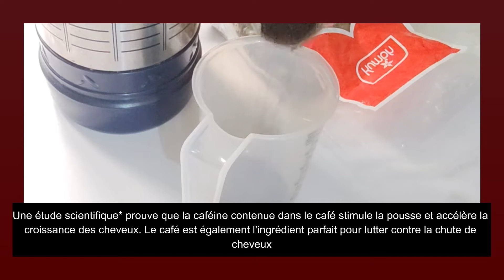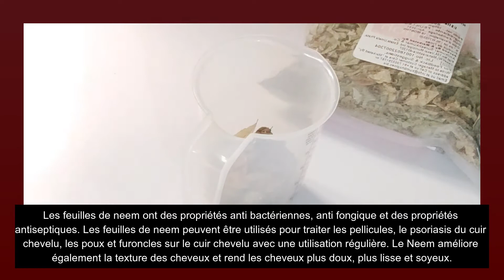EP.37 | LOTION CAFE / NEEM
Nous sommes au jour 37 et, on va utiliser une lotion au café et feuilles de neem.